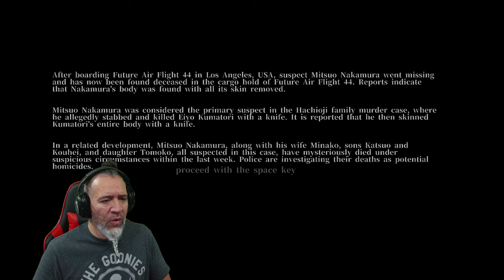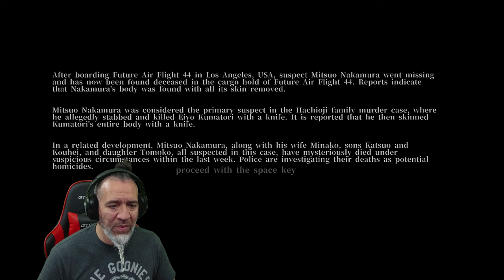Horror Family Flight | Short Atmospheric Horror Gameplay On A Plane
​New Horror Game Dudes.  Horror Family Flight, A time-loop horror game set on an airplane.

Story
The protagonist (Mitsuo Nakamura) falls asleep on a plane on his way back from a business trip. And when he wakes up...

Gameplay
This game is a loop-based horror game.

Controls
WASD to move
Left shift to run
Left click to Action
F to Light
ESC to Pause